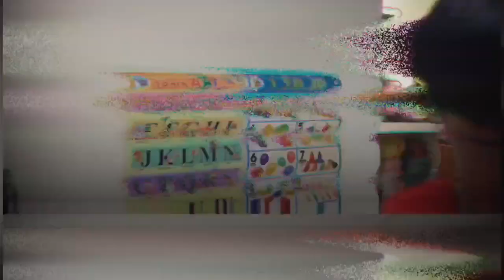120 DARWISY (MURUT TRIBE)